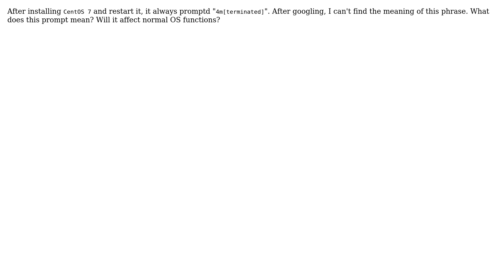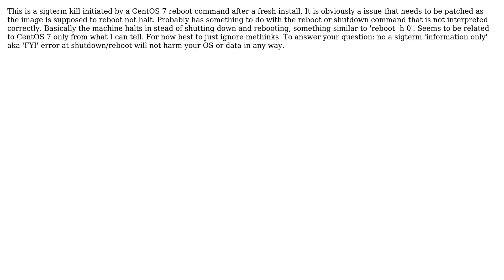Unix & Linux: What does "4m[terminated]" mean after restarting CentOS?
With thanks & praise to God, and with thanks to the many people who have made this project possible! | Content (except music & images) licensed under cc by-sa 3.0 | Music | Images & others | With thanks to user Werner Moller user Nan Xiao and the Stack Exchange Network Trademarks are property of their respective owners. You are responsible for your own actions.